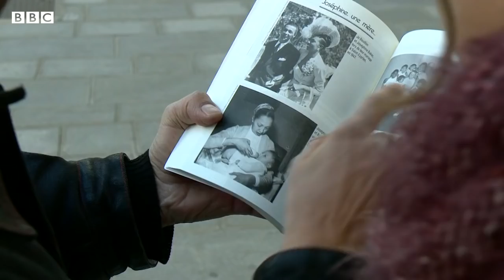Why France is declaring Josephine Baker a national hero - BBC News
France is honouring the US-born 20th Century singer and activist Josephine Baker with a place in the Pantheon on Tuesday.

She’s the first black woman to be remembered in the resting place of France’s national heroes, through her work on civil rights and for the Resistance during the Second World War.